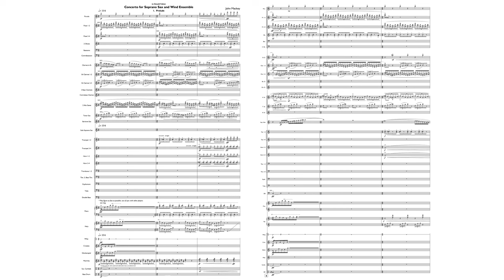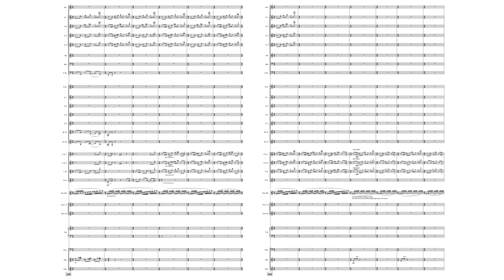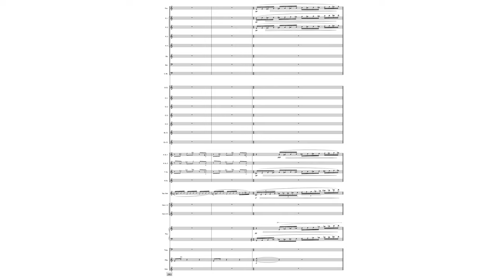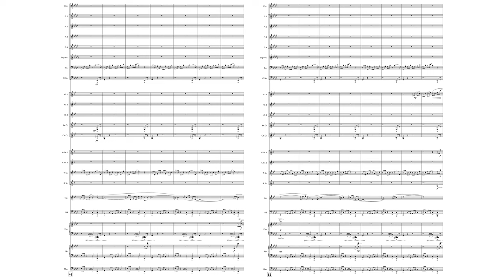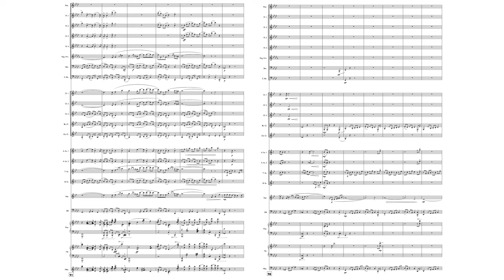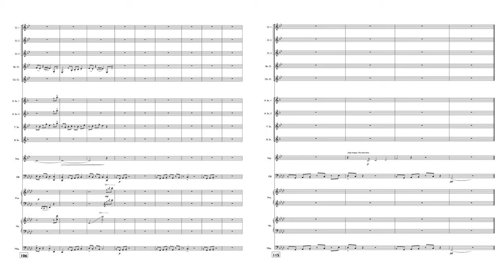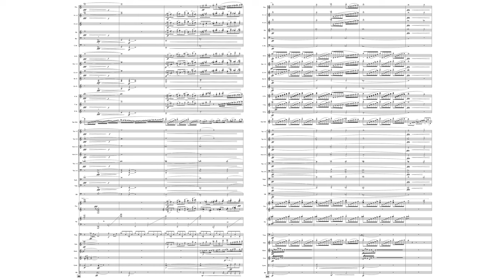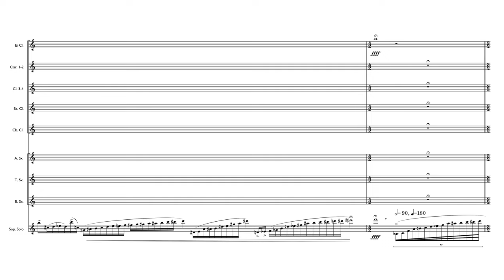John Mackey — Concerto for Soprano Saxophone and Wind Ensemble (2007) [w/ score]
John Mackey wrote his brilliant Concerto for Soprano Saxophone and Wind Ensemble (2007) with a central idea: the middle three movements outlining the anatomy and components of the saxophone: felt (the pads of the keys), metal (the body), and wood (the reed). Instrumentation is also chosen to essentially match the materials for each movement. The outer movements (Prelude and Finale) showcase the entire wind ensemble.
To more briefly sum up the material in each movement taken from information in the program notes:
"Prelude" is a very brief overture to the concerto, with material that foreshadows each of the movements to come.
“Felt" is the study of the keys on the saxophone, including a lot of virtuosic material in incredibly fast, intricate runs, pitch bending, and alternate fingerings.
"Metal" is the converse, showing the singing, beautiful quality of the saxophone, scored for mainly metal percussion and brass.
"Wood" showcases a tango dance that gives homage to the saxophone's prevalent use in jazz clubs, and other intimate settings/venues where the instrument performs a very lyrical, memorable melody.
The final movement, "Finale", takes an aid, right in the beginning, from John Corigliano's "Clarinet Concerto", one of John Mackey's favorite works. This quote is humorously meta, as it is six bars quoting John Corigliano's "Clarinet Concerto", which itself is quoting a work by 16th century composer Giovanni Gabrieli, “Sonata Pian e Forte.” Afterwards, the saxophone takes off at lightning speed, showcasing all the virtuosity and master technique a brilliant saxophonist can showcase.

COMPOSER: John Mackey
CONDUCTOR: Jerry Junkin
SOPRANO SAXOPHONE: Stephen Page
BAND: University of Texas at Austin Wind Ensemble

NOTE: This is a live performance! (recorded in Bates Recital Hall on 9/27/2015)

TRACKLIST:
0:00 - Introduction
0:12 - I. Prelude
2:22 - II. Felt
8:05 - III. Metal
15:48 - IV. Wood
20:09 - V. Finale